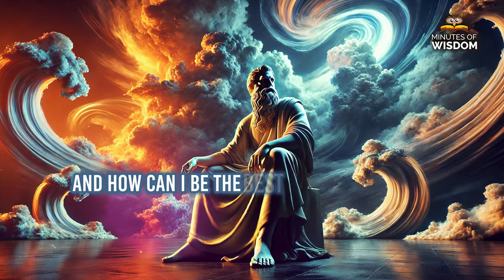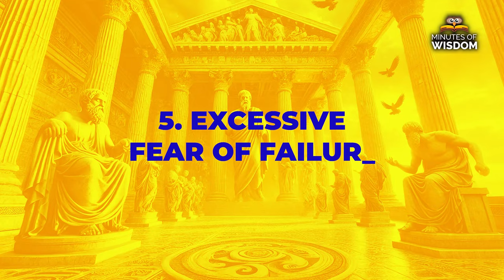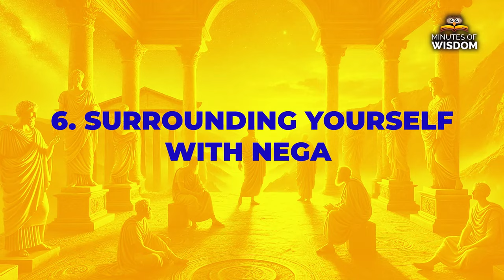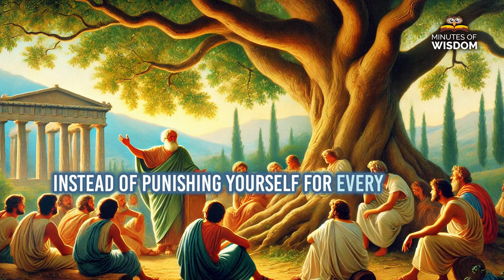9 Habits That Are Destroying Your Confidence | Stoicism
9 Habits That Are Destroying Your Confidence | Stoicism and Personal Growth ⚡

⚠️ Did you know that some of your daily habits could be silently sabotaging your confidence? 🤔 In this video, we reveal the 9 most common habits that might be eroding your self-esteem and holding you back from reaching your true potential. 💪 From procrastination to constant comparison with others, we’ll explore how these behaviors can be harmful and how Stoic principles can help you overcome them. 💡

🌟 Become more confident and take control of your life with insights based on Stoic philosophy. 🧠 Learn how to practice self-discipline, face the fear of failure, and stop comparing yourself to others. 🔑 Transform these negative habits and develop a resilient mindset focused on your personal progress. 🚀

📌 Key topics covered in the video: 1️⃣ Procrastination and how it affects your self-worth 😓 2️⃣ Constant comparison with others and its harmful effects 😬 3️⃣ Fear of failure and how to overcome it 🛠️ 4️⃣ The importance of self-discipline 📅 5️⃣ How facing challenges leads to growth 📈

🔔 Enjoyed the content? 🗣️ Together, we’ll apply Stoic principles to become more confident and balanced in our daily lives. 💫

📘 generated audio: elevenlabs.io